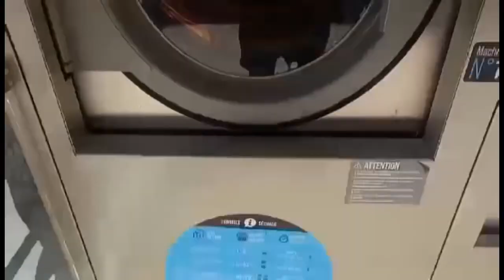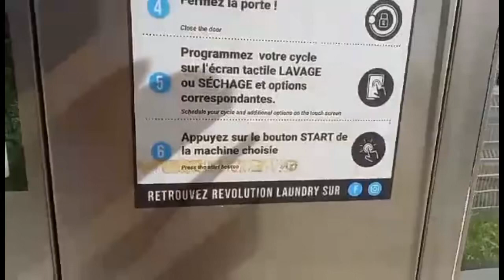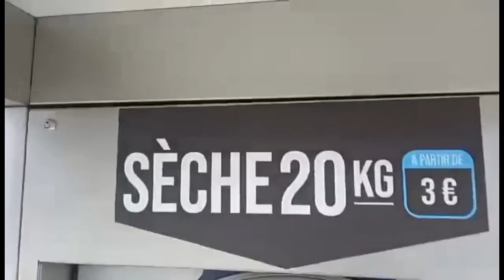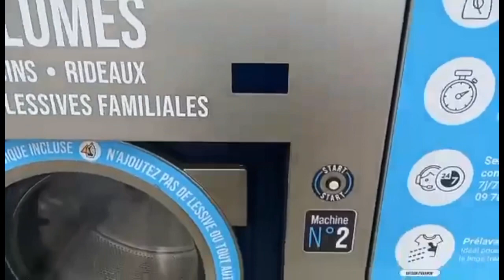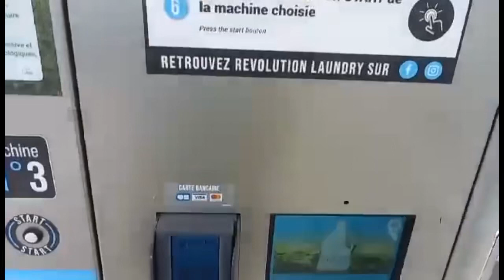Laverie automatique au e Leclerc d’Épinay sur saine et l’autre au carrefour de Stains